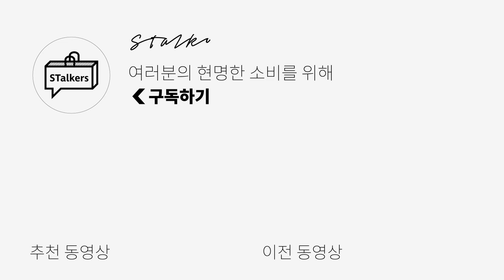[대량리뷰] 지금 사기 딱 좋은 예쁜 남자 봄니트 7종 추천!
드디어 봄 니트 대량 리뷰를 준비했어요!
이번 SS에도 정말 예쁜 니트들이 많이 나왔는데요!
제 눈에 예뻐보였던 니트들을 찾아왔으니
여러분의 취향인 제품이 하나쯤 있으셨으면 좋겠습니다ㅎㅎ

🌟PRODUCT INFO🌟
(1) [예아] 믹스드 스웨터

(2) [마티스더큐레이터] 블록 니트
*3월22일 발매 예정

(3) [발루트] MERINO WOOL COLOR MIXED V NECK KNIT

0:00 오프닝
0:19 YEAh
1:19 MATISSE THE CURATOR
2:32 ballute
3:48 vivastuido
4:59 LMOOD
5:55 noirer
6:56 OURSCOPE
8:03 엔딩